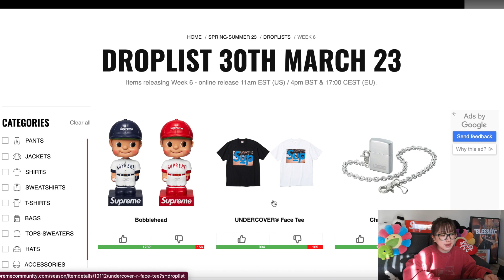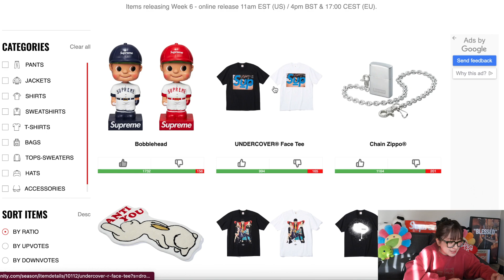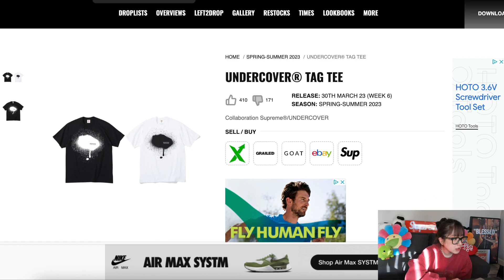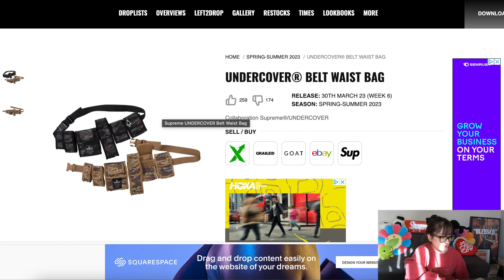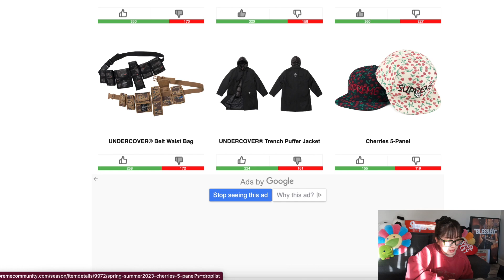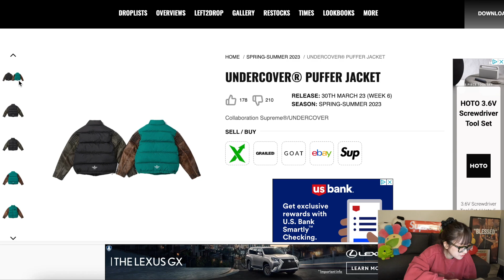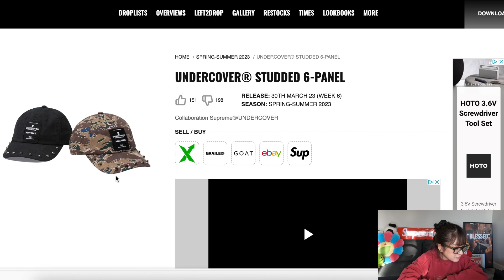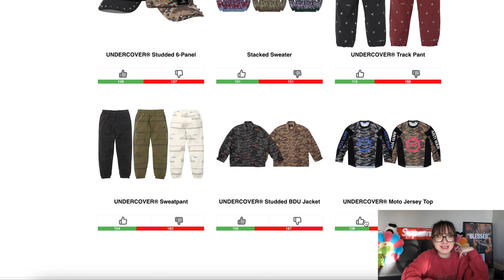SUPREME SS23 WEEK 6 DROPLIST. UNDERCOVER COLLAB | シュプリームSS23 Week 6ドロップリスト紹介＆５年ぶりのアンダーカバーコラボどうなの？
*Music
DOVA-SYNDROME